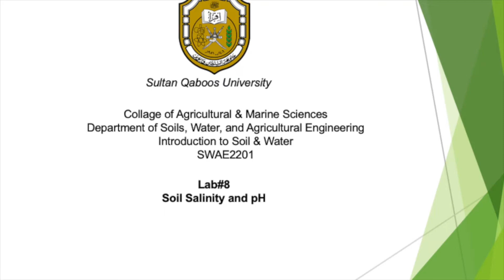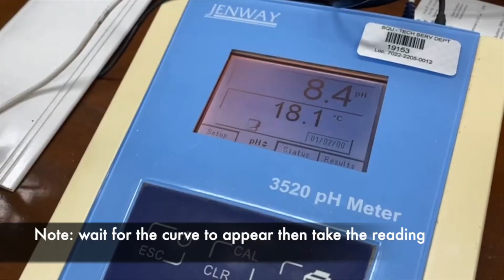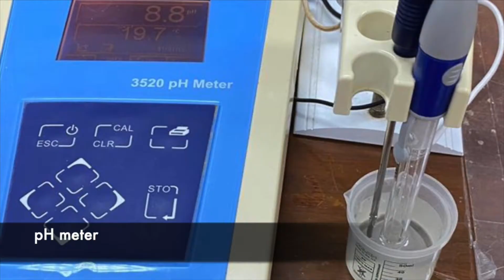Lab 8 Salinity and pH of Soil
Soil salinity is considered as one of the main issues that many countries are facing. Soil salinity not only affects agriculture, but has wider impacts on the socio-economic and environmental aspects of our life. The pH of the soil is also an important measure for the soil as it affects the quality of soil and funa who lives in the soil. Therefore, we need to understand how to measure them which is the aim of this experiment.